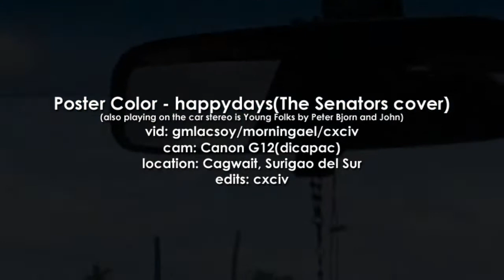Poster Color - happydays (The Senators cover)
Just random videos on our road trip to Surigao.
The song is a recently recovered unreleased track from happydays shelved 3rd album. This is a very rough mix of the song as it was left unfinished.